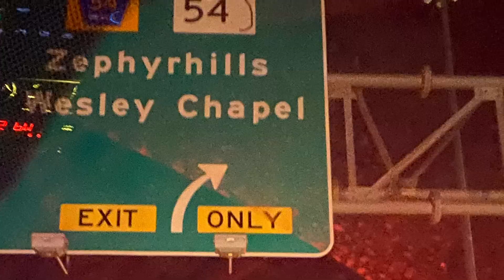leaving beautiful Naples going to Texas start for new begging MAY GOOD GOD'S WILL LEAD THE WAY❤️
sharing my road trip

from naples fl. to conroe texas takes us over
20 hrs. with uhaul box in the back ,it was first long ride it was amazing for me but its not easy you cant really sleep but si as the one who drives, that was a long day and night,